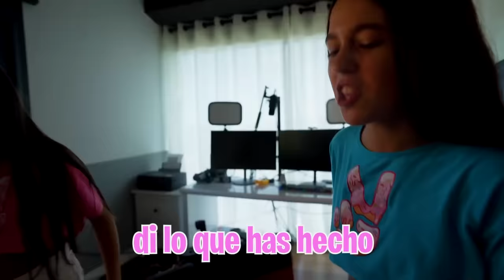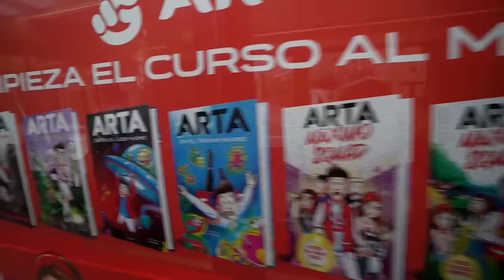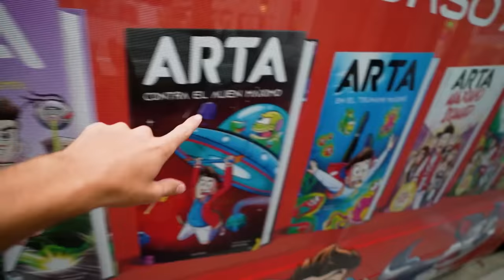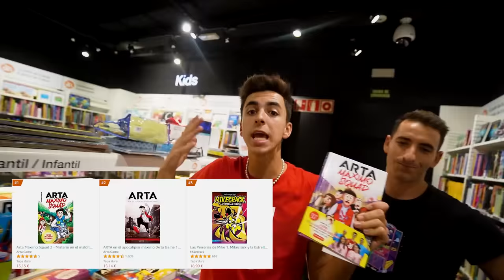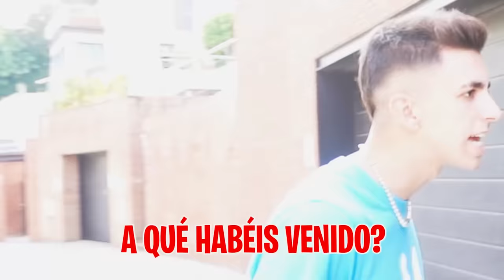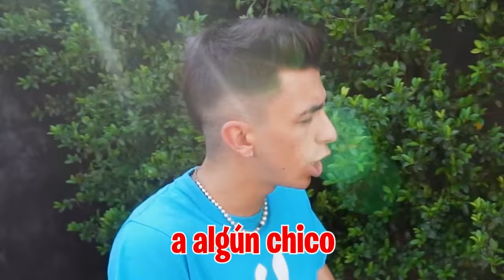LOS ABUSONES SE ENAMORAN DE MI HIJA…*vais a flipar!*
Los abusones han vuelto a casa pero esta vez no para pelearse con mi hermano sino para otra cosa que nos ha sorprendido a todos muchísimo.